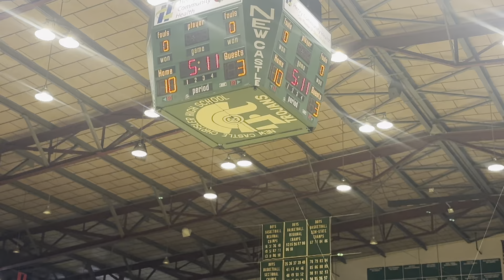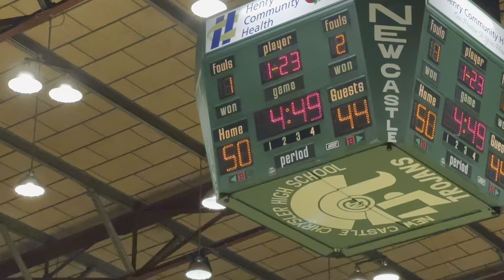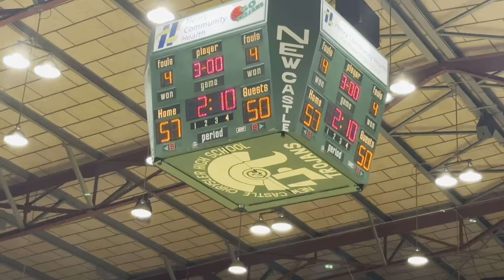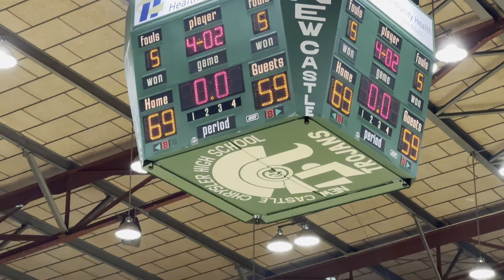#1 Center in the Nation Flory Bidunga takes on a TOUGH Indianapolis Crispus Attucks! In Game 1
Game 1 of the Boys Indiana Hall of Fame Classic Tournament